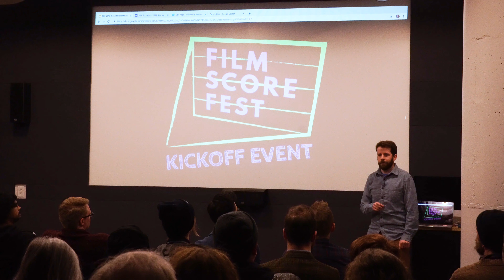Sign up for Film Score Fest!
Sign up for free to participate in Film Score Fest 2019

Film Score Fest pairs filmmakers and composers to create short films, which will be premiered with a live orchestra at the Science Museum of Minnesota - 7pm, July 20, 2019.

Kitty Anderson Youth Science Center
FilmNorth
Twin Cities Film Fest

This activity is made possible by the voters of Minnesota through a grant from the Metropolitan Regional Arts Council, thanks to a legislative appropriation from the arts and cultural heritage fund.